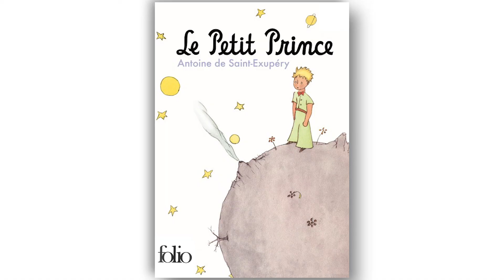Une personne, un livre, un jour | Işıl Baykal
Il y a des livres qui ont touché nos vies, donnent forme à nos idées, nous influencent profondément... Dans le cadre de l'édition 2017 du festival de francophonie "Sens et littérature", les professeurs et employés du Lycée Sainte Pulchérie nous dévoilent ces petites merveilles dans un projet vidéo intitulé "Une personne, un livre, un jour"...